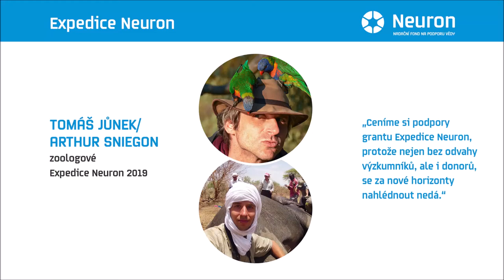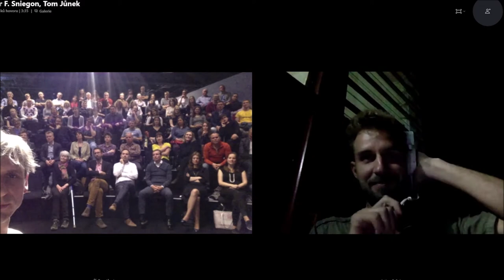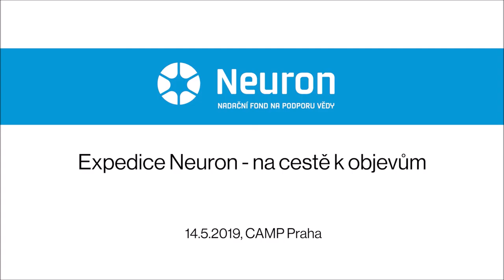Expedice Neuron - Dzamba ya lobi 2019: Tomáš Jůnek a Arthur Sniegon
Myslíte si, že je na naší planetě už vše objeveno? Ukážeme vám, že to tak není!
Poslechněte si povídání zoologů Tomáše Jůnka a Arthura Sniegone, vedoucí Expedice Neuron 2019. Povede do Afriky, kde se expediční tým vydává chránit poslední výspu africké divočiny, a to na pomezí Gabonu a Konga. Nadační fond Neuron podpořil tuto expedici bezmála 1 mil. Kč.
Záznam byl pořízen na veřejné debatě Expedice Neuron - na cestě k objevům, která se konala 14. května 2019 v CAMPu Praha.